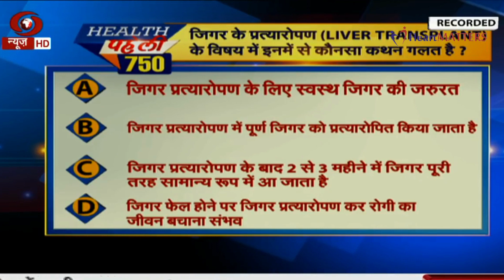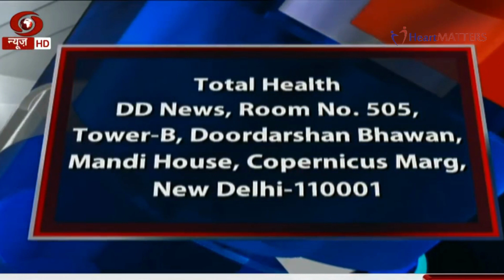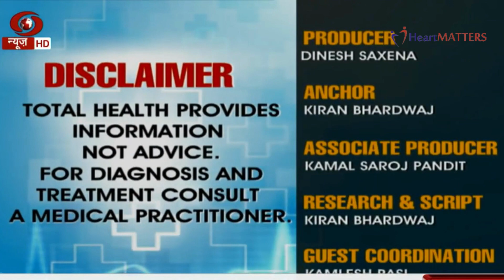Experts Advice On Preventive Healthcare Tips! Prof. (Dr.) Ashok Seth@DDnews@FortisHealthcareOfficial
We ourselves are responsible for the rise in Life Threatening Diseases like Cancer, Cardiac Problems etc.
Nowadays, Physical, Social & Mental Wellbeing is at high risk leading to more Diseases & increasing the importance of discussing Preventive Healthcare Tips.

Panel Discussion with @DDnews  on Health Diseases & Prevention.

Prof. (Dr.) Ashok Seth

FRCP, FACC, FESC, MSCAI, FAPSIC, FCSI, D.Sc., D.Litt.
Awarded PADMA SHRI (2003), PADMA BHUSHAN (2015) and ‘B.C.ROY National Award’ for the most ‘Eminent Medical Person’ (2017) by the President of India
Chairman, Fortis Escorts Heart Institute and Fortis Healthcare Medical Council
‘Adjunct Professor of Cardiology’ of J N Medical College (AMU) and National Board of Examinations

President - Asian Pacific Society of Interventional Cardiology (APSIC)
Past President- Cardiological Society of India; Past Vice President – Asia Pacific Society of Cardiology

Honoured by Doctorate from SIX prestigious Universities in India - – AMU, BHU, Jamia Millia Islamia, Amity, Shiv Nadar and Teerthankar Mahavir University
First Indian Interventional Cardiologist to be recognized by the Prestigious Designation of Master Interventionalist of The Society for Cardiovascular Angiography and Interventions (MSCAI) in the year 2017

Over the past 33-years Dr Seth has pioneered the following procedures for the first time in India/Asia –
- Directional Atherectomy

- Bare Metal Stent

- Angioscopy

- Possis AngioJet Thrombectomy

- Drug Eluting Stents

- Impella Device supported angioplasty

- Coronary Angioplasty using BioResorbable Vascular Scaffold (Absorb BVS)

- Transcatheter Aortic Valve Replacement (TAVR)

- Transcatheter Mitral Valve Repair Therapy (MitraClip)

- Intravascular Coronary Lithotripsy (Shockwave)

- Conferred by National Award of Republic of Spain “Officer’s Cross Order of Isabella the
Catholic”, ‘Lifetime Achievement in Interventional Cardiology’ Award by Chien Foundation Singapore, the ‘Golden Pioneer of Interventional Cardiology’ by the Asian Pacific Society of Interventional Cardiology, ‘Mason Sones Award’ from SCAI (USA), the ‘Guardian of Health Award 2021’ by the Integrated Health & Wellbeing Council in Recognition of Exemplary Contribution to the field of Cardiology & working towards nation's health before & during COVID-19, ‘Lifetime Achievement Award’ by the Dainik Jagran Ayushman India 2020, the ‘Economic Times Inspiring Cardiologist of India’ presented at the 3rd Edition of The Economic Times Doctor’s Day Conclave 2020, ‘Healthcare Transformation Leader’s Award’ presented at the elets Annual Healthcare Innovation Summit 2019 for his exemplary role in India’s healthcare sector, ‘World Icon of the Century in Cardiology’ presented at the World Hypertension Con 2019 for outstanding contribution in the field of Cardiology, ‘Distinguished Teacher Award’ presented at the Annual Meeting of Association of National Board Accredited Institutions 2019 and 100 other national and international awards.

- Renowned for performing and teaching complex angioplasty techniques and runs 6 national and international Teaching Courses and has trained more than 500 cardiologists from India and abroad.

- Has been invited to lecture at more than 600 national & international meetings and taught complex angioplasty techniques through Live Demonstration at more than 150 national & international meetings around the world.

- Has more than 500-publications to his credit in peer reviewed Indian and International medical journals and chapters in 30-books on Cardiology and has been the Editor of three books in Cardiology.

Fortis Escorts Heart Institute is the Best Cardiology Institute & is also well known for :
*Liver & Digestive Diseases Institute
*Kidney & Urology Institute
*Vascular Surgery
*Bone & Joint Institute
*Organ Transplant
* Plastic & Cosmetic Surgery
* Diabetology
* Opthalmology
* Neurology